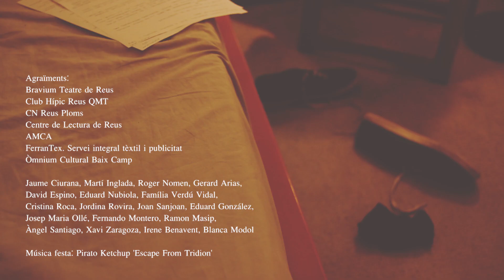Joan Masdéu - El planeta Imaginari [Videoclip Oficial]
Joan Masdéu - El planeta Imaginari

Productora: Acid Factory